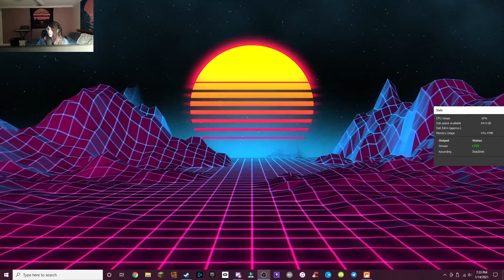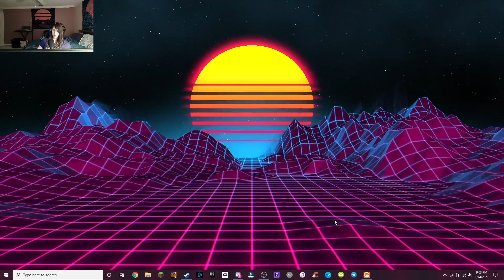Time 4 strem